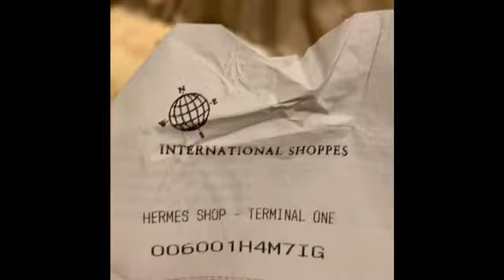Travel Vlog and Duty Free Shopping | Hermès,Bulgari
Attempt to vlog.Traveling to my hometown for my high school reunion.Duty free shopping! Hermes and Bulgari !

I apologize for quality of this video. I jumped out of my socks when music started. Have yet to figure out how to add music to the videos!